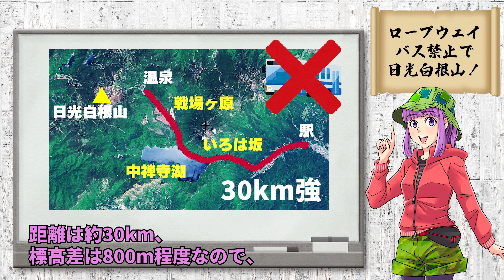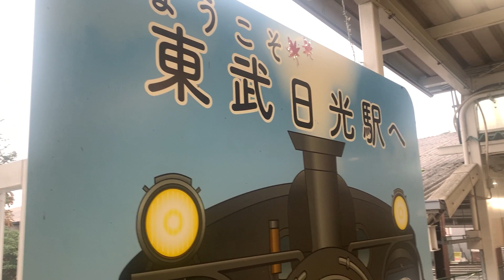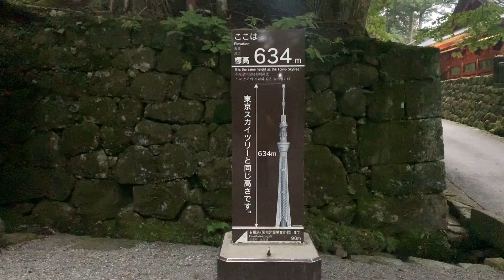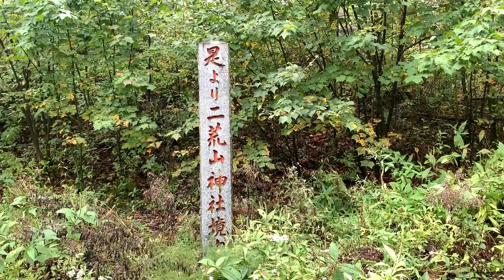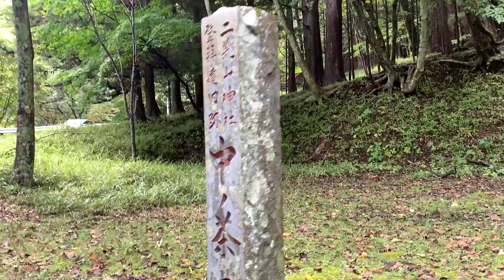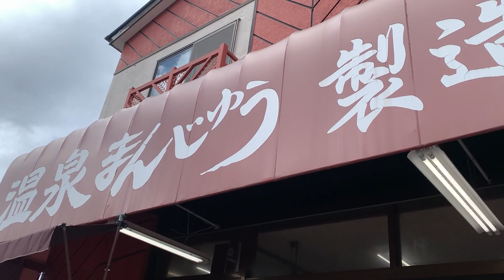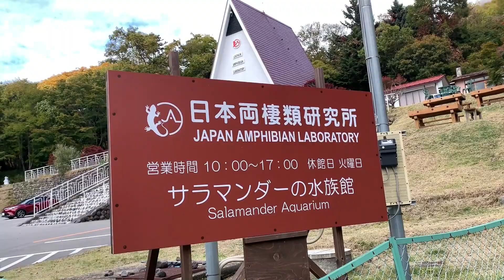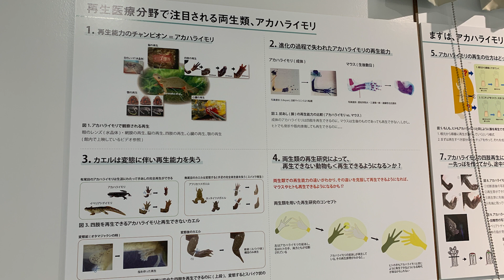日光のいろは坂を徒歩で登ってみた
ロープウェイを使うと楽に登れる日光白根山ですが、ロープウェイはおろかバスも禁止して登ってみました。
前編は東武日光駅から湯元温泉まで約33km、東照宮周辺・いろは坂・中禅寺湖畔・戦場ヶ原を歩きます。

公式▼
・プチホテル セ・ボン

楽曲▼
・H/MIX GALLERY

GPSアプリ▼
・ジオグラフィカ